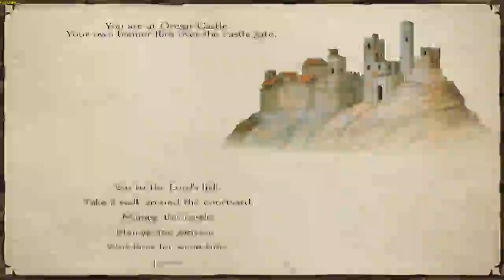Mount and Blade Warband Prophesy of Rome Pt 58